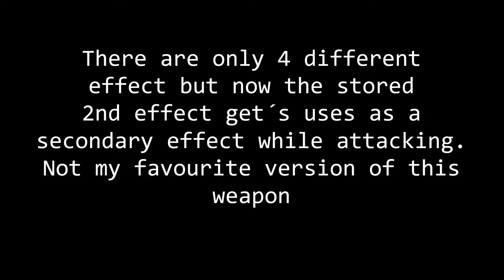All the way to Moon Lord I Terraria Hardcore Calamity pt16 (Revengence)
Cultist was next and since there´s nothing interesting other than Astrum Deus and Moon Lord afterwards, let´s do it all in one part.
Also sorry for the video beeing a bit late, I was not feeling healthy the last few days but it´s getting better now.